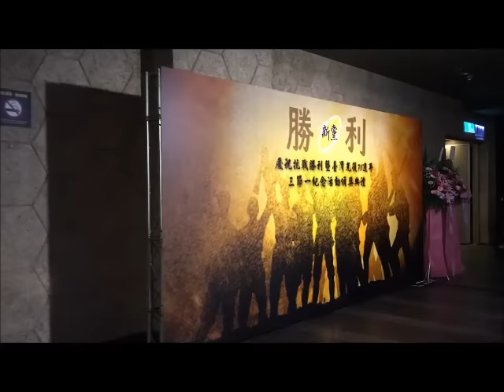光復節不能忘 新黨慶祝105年光復節晚會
臺灣光復，值得慶賀，此影片中，看到的一張張笑臉，是多麽的誠懇多麽的歡愉，新黨第一次用全新方式慶祝光復節，由年輕一代來統籌設計，不做任何干預，全力支持年輕人的想法，盡情揮灑。
國家憂患之際，怎還有心情跳舞？慶祝抗戰勝利台灣光復，當然要高高興興，難道還要哭哭啼啼嗎？陰霾固然存在，但我們中華兒女，充滿自信挑戰現狀，疼惜過去，邁向未來！